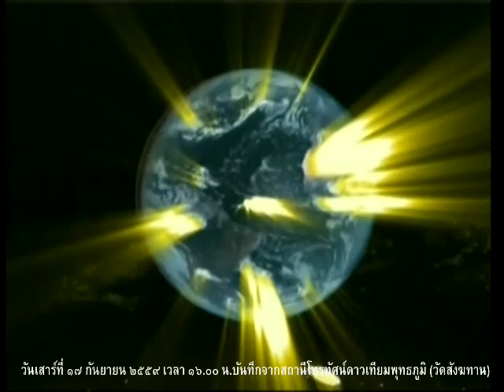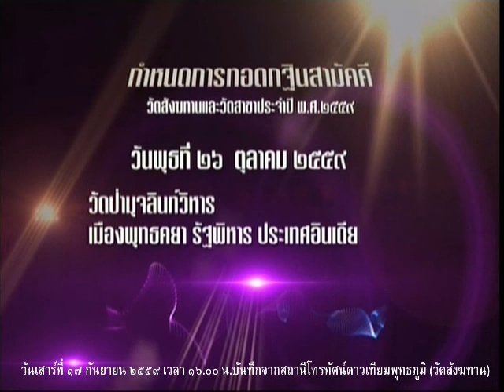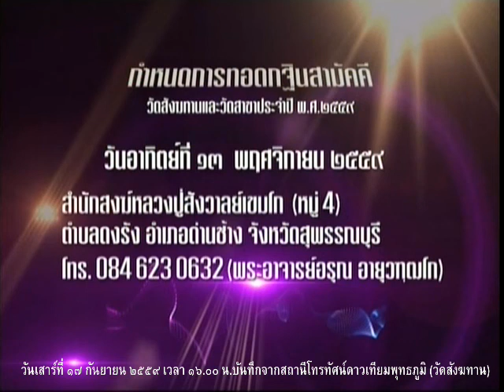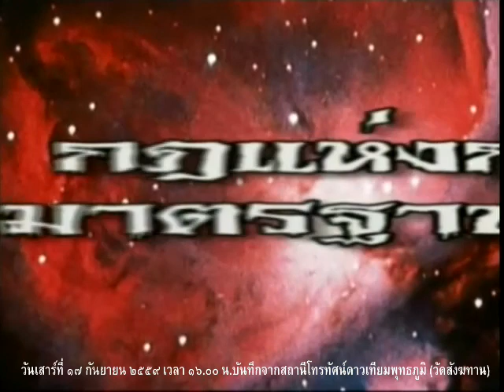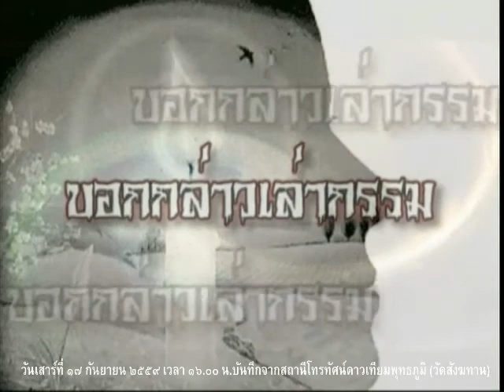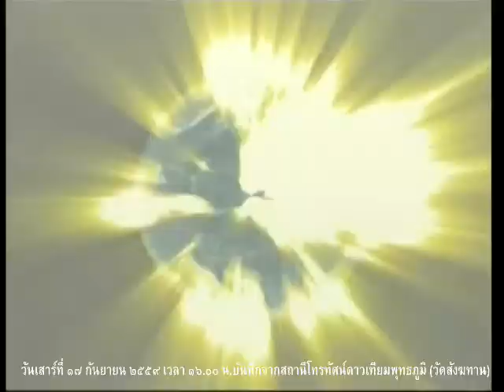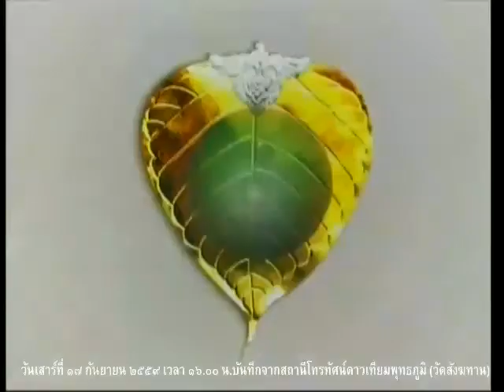วันเสาร์ที่ ๑๗ ก.ย.๕๙ รายการธรรมะส่วางใจ หลวงพ่ออุดม ปริปุณโณ วัดบ้านพลับ จังหวัดสระบุรี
Meditation centre

อ้างอิงจาก